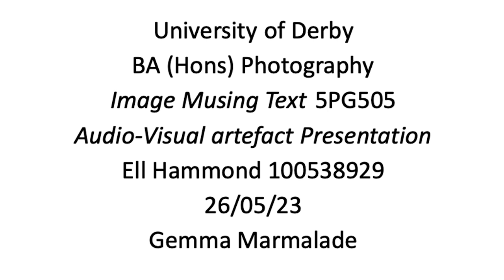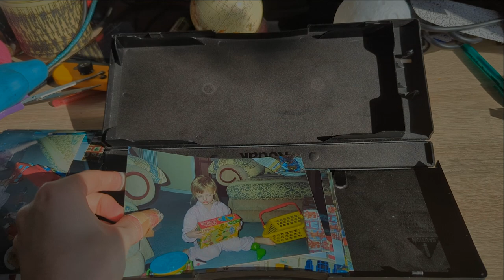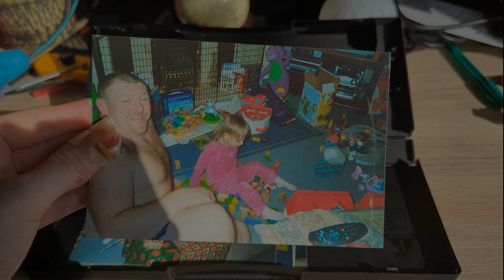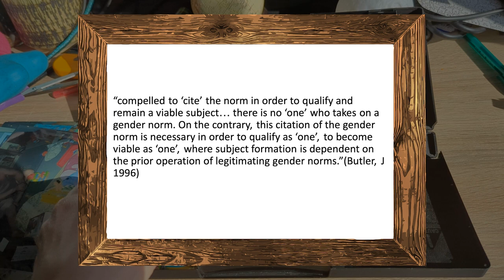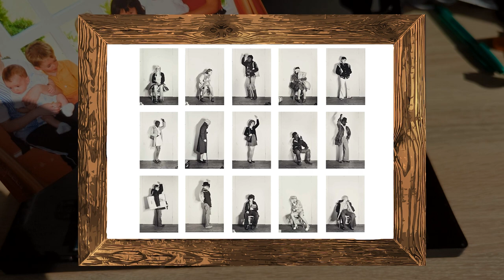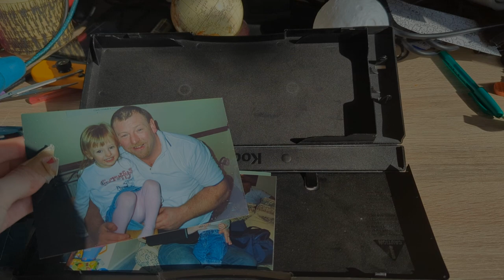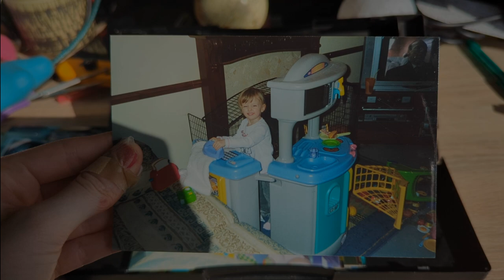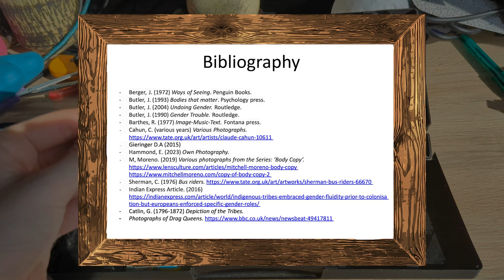5PG505 Hammond E AV presentation 2023- University of Derby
University of Derby Ba Hons photography